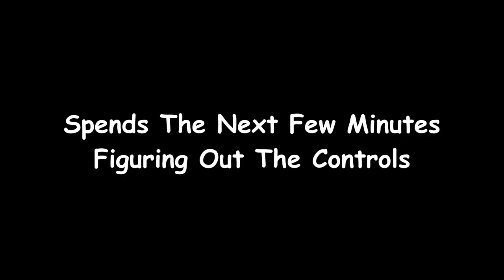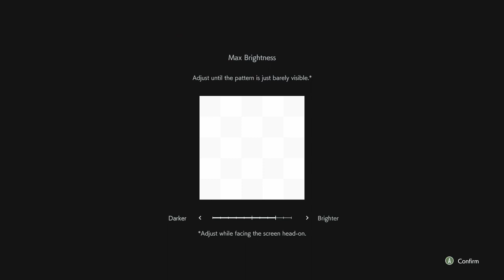Right Back At It! Resident Evil 3 Playthrough Part.....Something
Today I Continue This Cursed Playthrough After 2 Years. Yes, 2 YEARS! Enjoy My Suffering. Gonna Post Stuff Here And There. If Ya Sat Through And Watched This, THANKS!!